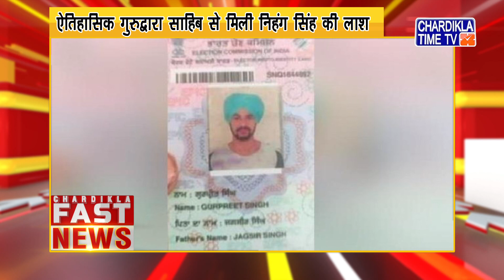Hindi News Live Today | Hindi Latest News Today | Fast News | Top News | Chardikla Time Tv News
Hindi News Live Today | Hindi Latest News Today | Fast News | Top News | Chardikla Time Tv News| 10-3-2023